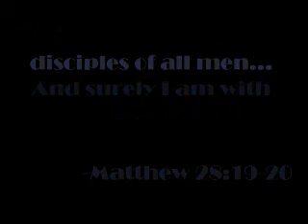Youth Trip 2008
this is the video from the youth trip july 2008.  It will blow your mind.